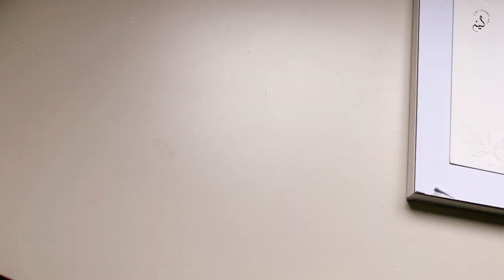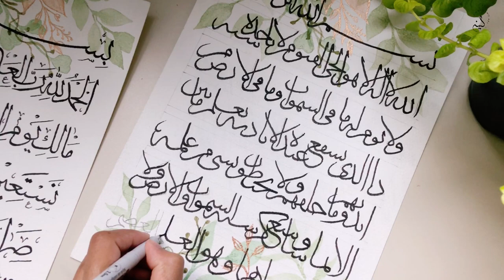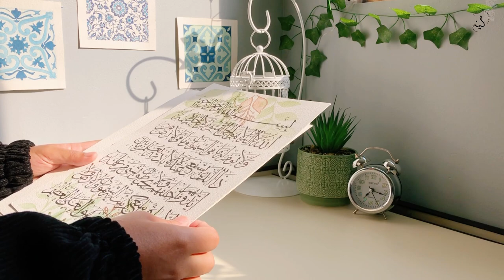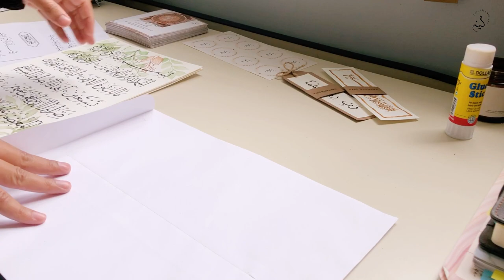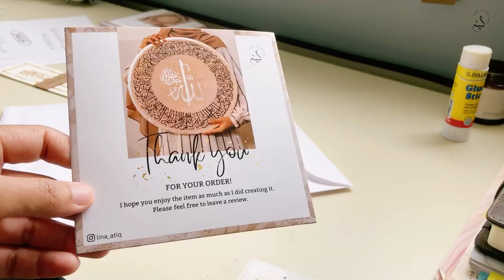Paint with me, Working on a commission | Trip to a lake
Salam everyone, I hope you are all doing well. In this video I am working on a comission that includes watercolor painting and Arabic calligraphy. I always enjoy spending time doing art and Arabic Calligraphy and I hope you will also enjoy watching my process. Thank you for clicking on this video.
I would love to hear your feedback

Material I used:
- 300 gsm watercolor paper
- Watercolor
- Metallic watercolor
- Sakura calligraphy pen
- Permanent marker